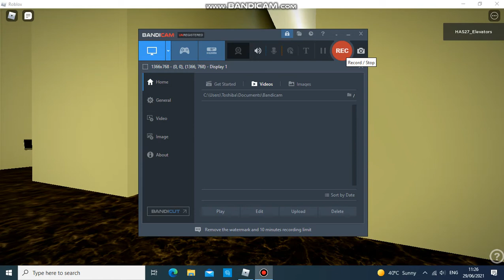K.W Lifts High-Speed Elevators, @Ginza Point [Beta], Roblox [Floors 21 to 40]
These are the Mid-Rise Elevators I will not do the High-Rise Elevators Because it’s in renovation so soon we will do when it’s opened